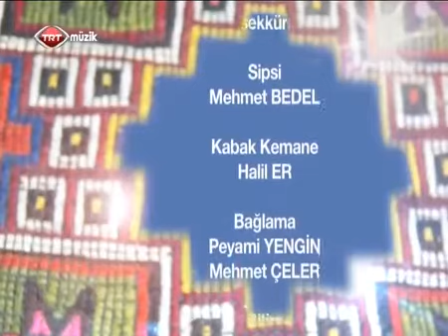BURDUR TEKE YÖRÜKLERi'NiN SESLERi